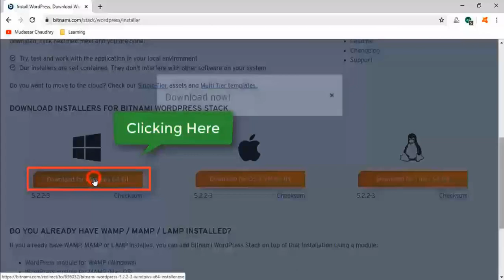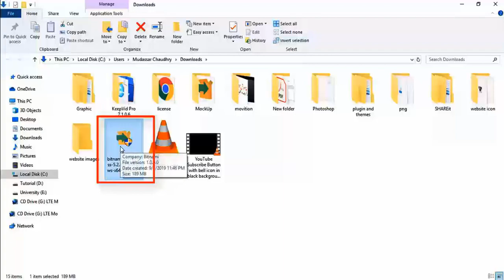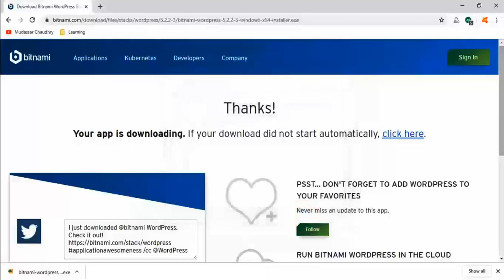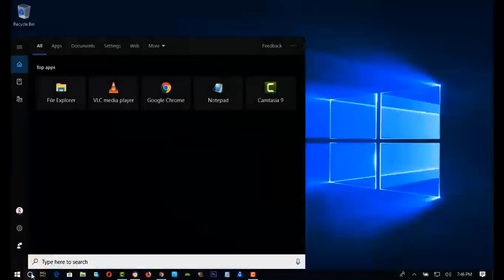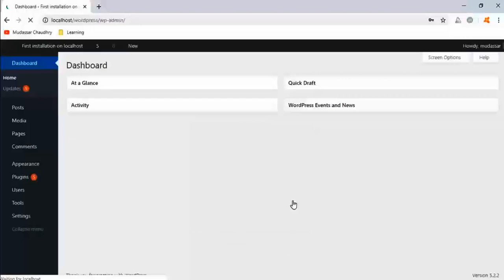How to install wordpress locally on your PC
🔴 Know About Me How to install WordPress locally on your PC (Bitnami WordPress)

Hi Guys, Today I am gonna show you how to install WordPress locally on your PC using bitnami WordPress.bitnami WordPress is free software that used to run WordPress on your PC without domain and hosting. So this is the best way to create and test
website on your local computer and then move to live server.

We are going to do in 3 simple steps:

Content:
⌨️ (00:00) Intro
⌨️ (00:32) Download Bitnami
⌨️ (01:12) Install Bitnami Software
⌨️ (02:55) Access Wordpress website

Step 1:

Download Bitnami Software

So download Bitnami Software just click the link below this video

It will take to bitnami downloading page

then downloading bitnami wordpress by clicking here.

Now Click on this link

You can see download is complete.

Step 2:

Now let's go to the next step install bitnami software.

Click on the arrow then click on show in folder.

Now right-click on file we have downloaded

click on run as administrator

Click on Okay

next

next

So this is important page here we enter wordpress website login details

Enter Name

username

then password

So please remember these details because as we need this to login into local wordpress website in future

when it's complete

put blog or website title

keep clicking next

and wordpress will be install

now click on finish

Step 3:

Access your wordpress website

Every time to access wordpress website first you need to start bitnami services

Go to Windows search box

and type start bitnami

Click on this app

it automatically open and close

When it's done.

Go to the browser and type localhost/wordpress

Now you can see your website is running on your local computer.

Now if you want to login into wordpress website

just type /admin

it will take to the login page of your wordpress website

Now we enter login details that we give during the installation of bitnami software.

Click on login.

it will take wordpress dashboard here you can control your wordpress website.

okay guys

this is how you can install wordpress locally on the computer.

You can also watch this video how to get free hosting and Sub-domain for wordpress

Congratulations! Now you have install wordpress locally on your system (PC).

BitNami Wordpress Stack is a free, self-contained, easy-to-install software that bundles every piece of software necessary to run Wordpress for development or production purposes.